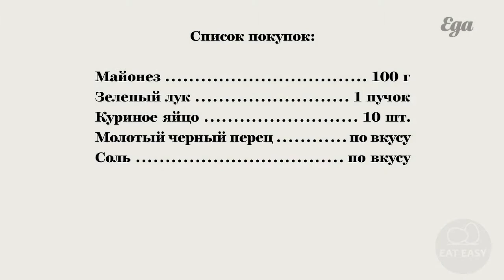Яичный салат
Помощь каналу:
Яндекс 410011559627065